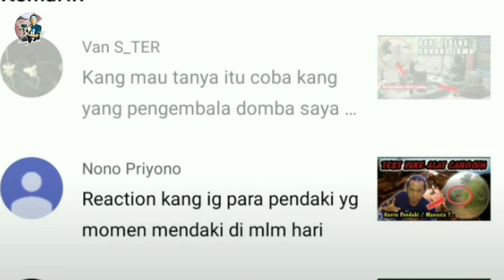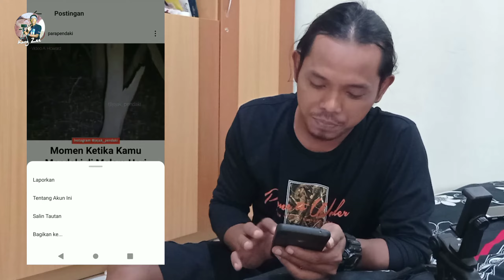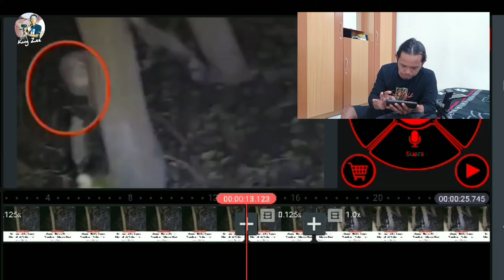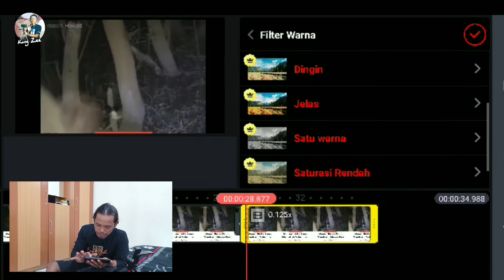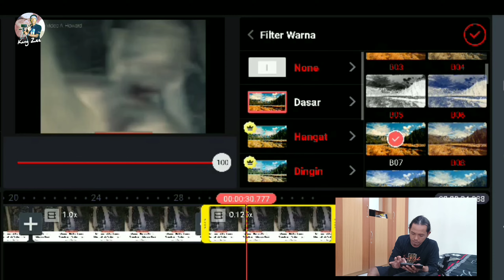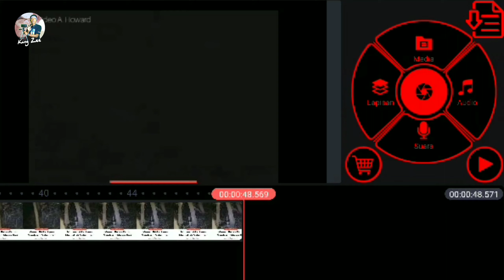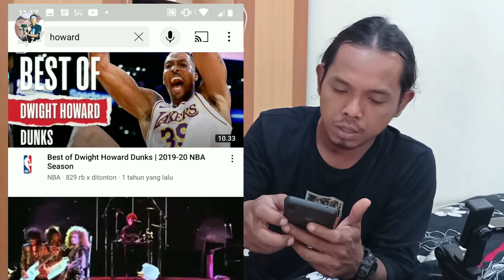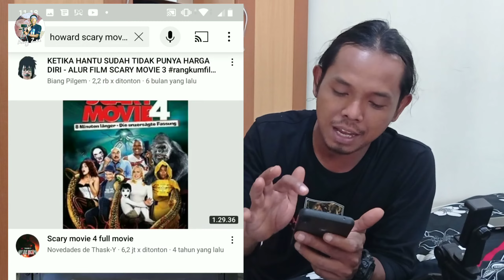Penampakan Hantu Muka Hancur | Kang Zee - Reaction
Kali ini adalah video reaction saya yang kedua setelah kemarin saya mereaksi video penampakan hantu pendaki di gunung yang di upload oleh YouTube guntur wibowo

Untuk video kali ini saya mereaksi video yang VIRAL di Instagram yaitu penampakan hantu berwajah seram
Benarkah ini video penampakan hantu?..
MARKIBONG (mari kita bongkar)